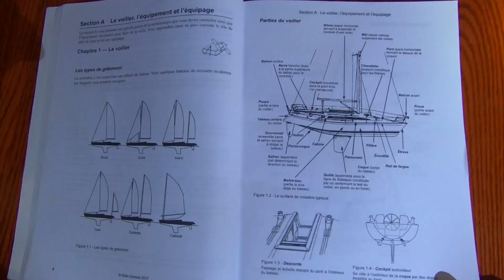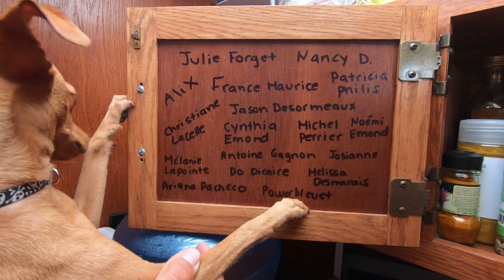Semaine de FORMATION en plongée SOUS-MARINE / Sailing Atypic S1 • E12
Notre ami grand voyageur de la planète et instructeur de plongée sous-marine Yanick vient à bord nous enseigner à plonger du voilier sécuritairement. On adore le concept de pouvoir simplement sauter de notre voilier et partir à l’exploration de la vie sous-marine qui nous entoure, grâce à sa formation, nous pouvons accomplir un autre de nos rêves.

[ MUSIQUE ]
Bittersweet Base par Thelavish
You don't know par Evgeny Bardyuzha

2e ordinateur HP portatif pour montage
Hard Drive